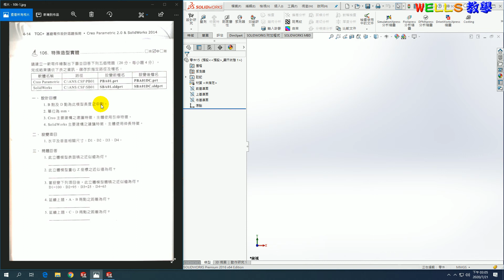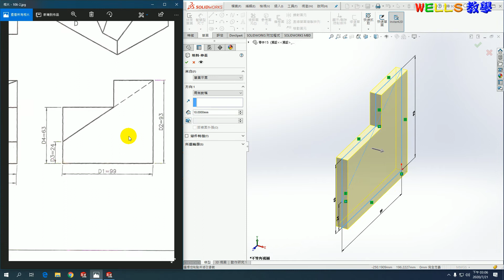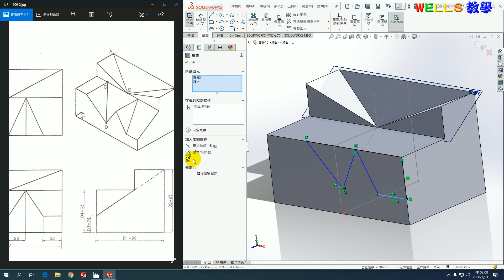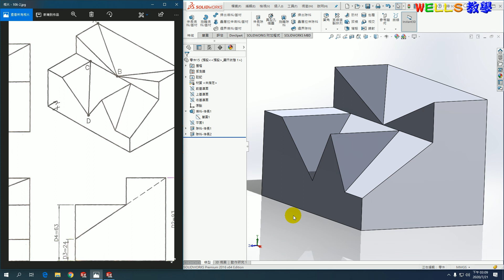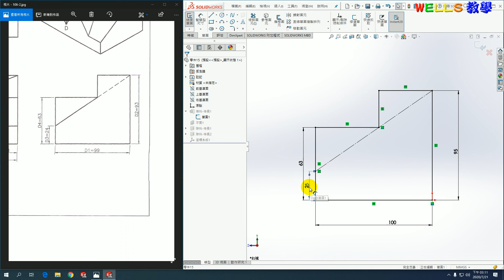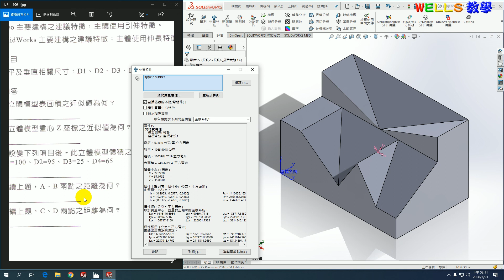基礎零件設計(solidworks 2016)106